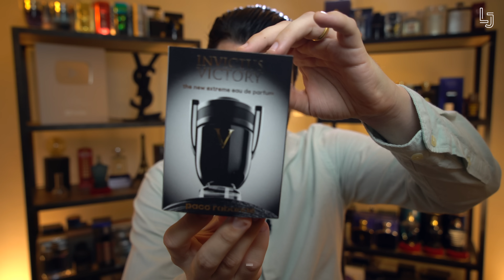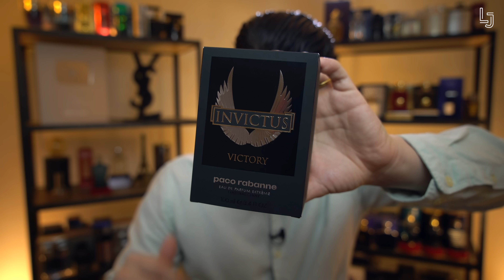INVICTUS VICTORY O NOVO CAMPEÃO de PACO RABANNE | Rei dos ELOGIOS | PERFUME para FAZER SUCESSO!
🛑NÃO POSSUO MAIS PARCERIA COM A EMPRESA GEL NICHE🛑
RECOMENDO APENAS AS EMPRESAS ABAIXO :

*ANMY PERFUMES*

*ÉPOCA COSMÉTICOS*

*SAPIENTIAE NICHE*

*NUANCIELO PERFUMES*

*THERA PERFUMES*

*PAR FUN*